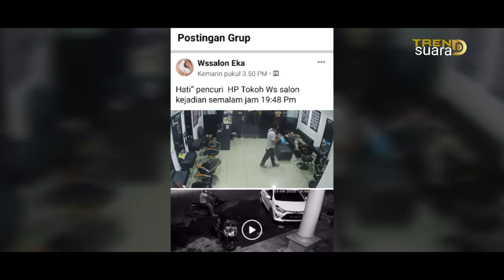Maling Masuk Salo Terekam CCTV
Maling Masuk salon Terekam CCTV

Video tersebut di posting salah satu akun FB wssela salon

Video tersebut melihatkan seorang pria masuk kedalam salon.

Dan mengambil hp penjaga salon yang sedang tertidur.